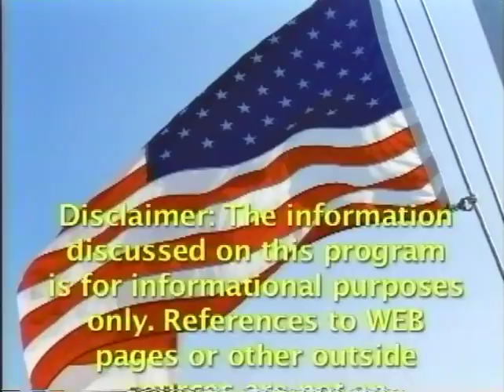Al Segalla's Taxpayer Alert #58, with Leslie Davis, Tax Assessor